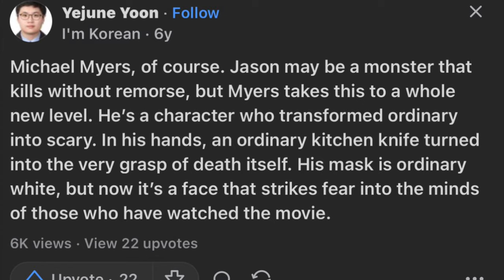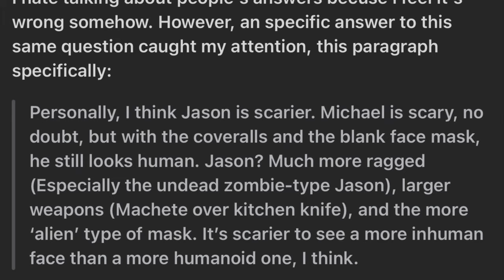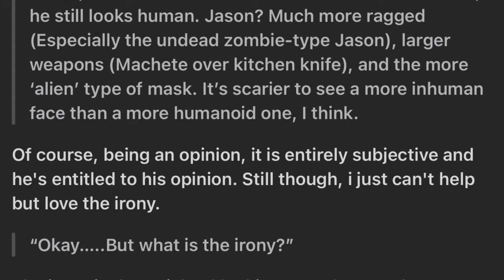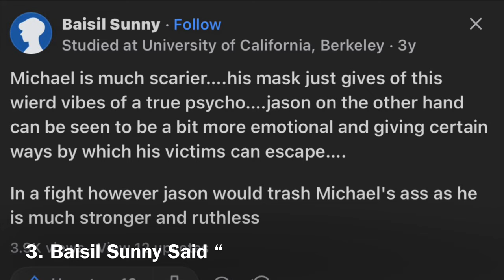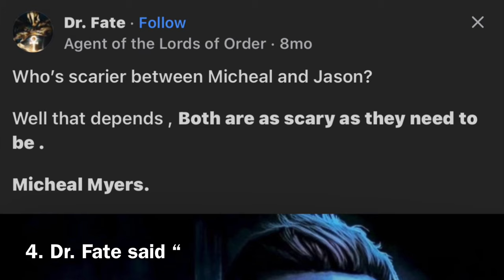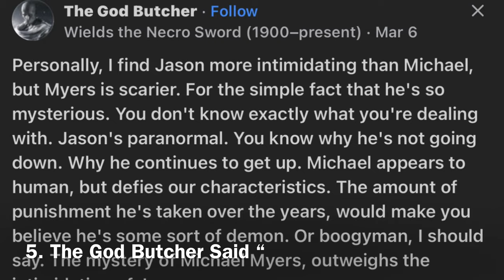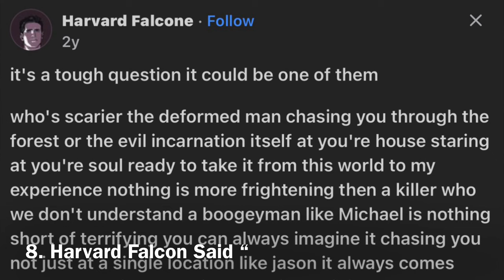Who Is Scarier? Michael Myers Or Jason Voorhees?